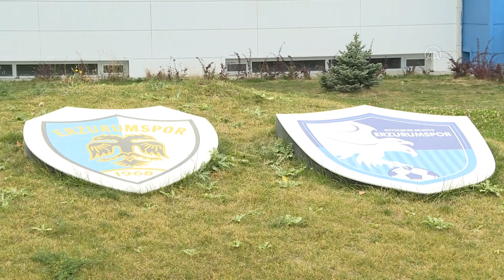Erzurumsporlu Petrus Boumal Bu hafta 3 puanla evimize döneceğiz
GÖRÜNTÜ DÖKÜMÜ :
- Büyükşehir Belediye Erzurumspor Kulübü önünden görüntü
- Erzurumsporlu Petrus Boumal ile röp ERZURUM (AA) - YUNUS HOCAOĞLU - Büyükşehir Belediye Erzurumspor'un Kamerunlu futbolcusu Petrus Boumal, Süper Lig'in 5. haftasında karşılaşacakları Atakaş Hatayspor'un güçlü bir takım ve kendileri için direkt bir rakip olduğunu söyledi.

Mavi-beyazlı ekibin yeni transferlerinden 27 yaşındaki orta saha oyuncusu, AA muhabirine yaptığı açıklamada, "Hatayspor lige iyi bir başlangıç yaptı ve bizim direkt rakibimiz konumunda. Bizim bu tarz takımlara karşı galip gelip, 3 puanı almamız gerekiyor. Umarım bu hafta 3 puanla evimize döneceğiz." dedi.

Türkiye'de ilk kez bulunduğunu belirten Boumal, "Erzurumspor hem tesisleşme hem de organizasyon anlamında bütün eksiklerini gidermiş, çok büyük bir kulüp." ifadelerini kullandı.

Kamerunlu futbolcu, lige iyi başlangıç yaptıklarını ifade ederek, "Bu süreçte belki de birkaç puan daha toplayabilirdik ama genel olarak baktığımız zaman aldığımız puanlar ve gösterdiğimiz oyun mutluluk verici." diye konuştu.

- "Erzurumspor'un büyük bir taraftar kitlesi var"

Taraftarların kendisine büyük ilgi gösterdiğini anlatan Boumal, en kısa sürede sahada yerini almak istediğini aktardı.

Taraftarlar desteklerini hiç esirgemediler. Onların tribünde olmaması bizim açımızdan üzücü bir durum çünkü Erzurumspor'un büyük bir taraftar kitlesi var. Onlarla daha iyi olacak. Umarım kısa sürede onların önünde de top oynama şansını yakalayacağız." şeklinde konuştu.

Milli takım arasını iyi değerlendirdiklerini anlatan Boumal, "Bu arada çok çalıştık. Trabzonspor'a karşı yaptığımız bir hazırlık maçı var ve orada aslında çok zaman alamayan oyuncular oynadı. Onlar da seviye olarak iyi yerde olduklarını gösterdiler." diyerek sözlerini tamamladı.